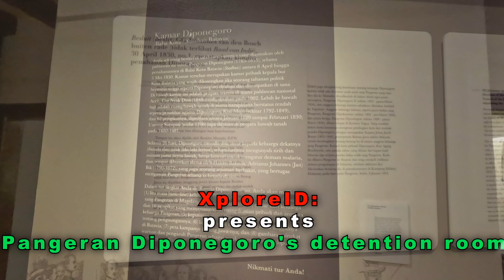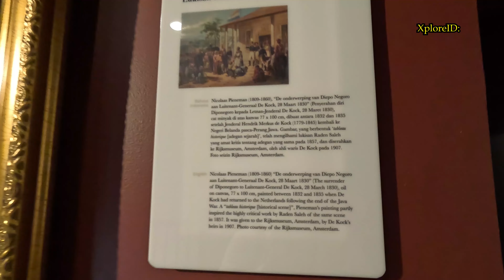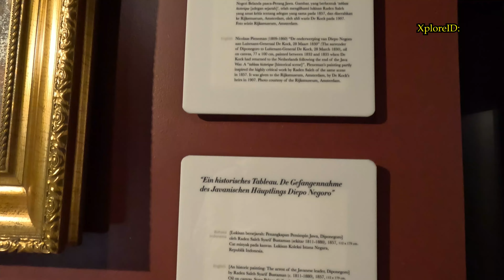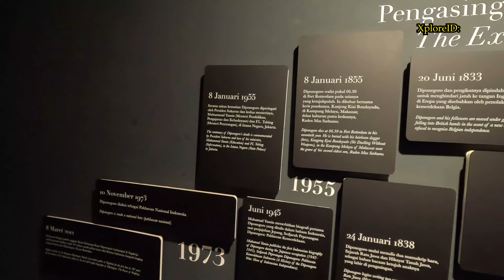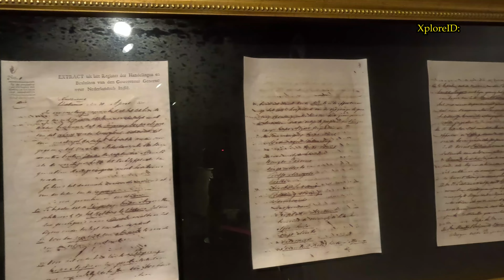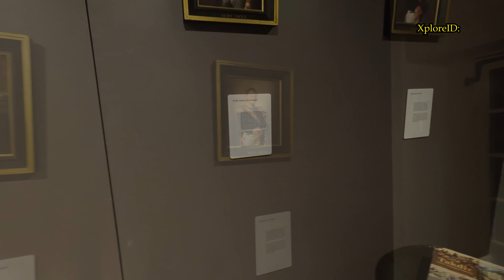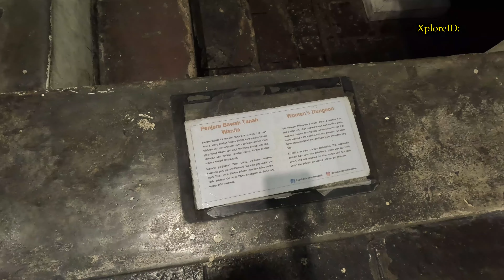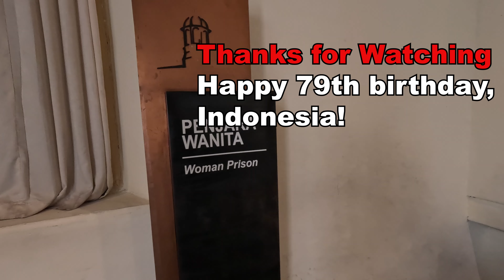Menengok Ruang Tahanan Pangeran Diponegoro: Wawasan dari Museum Sejarah Jakarta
Join us as we take a deep dive into the historical significance of Prince Diponegoro's prison room at the Jakarta History Museum! In this special video, we commemorate the 79th Independence Day of Indonesia by exploring the fascinating yet somber past of this colonial-era building, which served as a prison for the iconic prince during the Dutch colonization. Discover the stories behind the walls, the architecture of the museum, and the impact of Prince Diponegoro's resistance against colonial rule.

The Jakarta History Museum (Indonesian: Museum Sejarah Jakarta), also known as Fatahillah Museum or Batavia Museum, is located in the Old Town (known as Kota Tua) of Jakarta, Indonesia. The building was built in 1710 as the Stadhuis (city hall) of Batavia. Jakarta History Museum opened in 1974 and displays objects from the prehistory period of the city region, the founding of Jayakarta in 1527, and the Dutch colonization period from the 16th century until Indonesia's Independence in 1945.

Whether you're a history buff or just curious about Indonesia's rich heritage, this exploration will enlighten you about a pivotal figure in the nation's struggle for freedom.

"Indonesia Pusaka" (Indonesia, the Heritage) composed by Ismail Marzuki.
   • Indonesia Pusaka - Ethnic Energy Inst...
Courtesy of @dedinesia4001

Timeline

00:00 – Intro
00:52 – Museum Exterior
01:36 – Diponegoro’s Detention Room
02:48 – "The Capture of Diponegoro" Painting
03:15 – Java War Map and Timeline
05:29 – Diponegoro's spirit legacy
07:08 – The sketch of Pangeran Diponegoro
07:59 – Personal items of Diponegoro
09:29 – Bonus scene: Women's Dungeon
10:26 – Outro